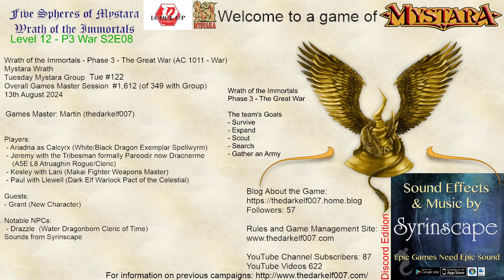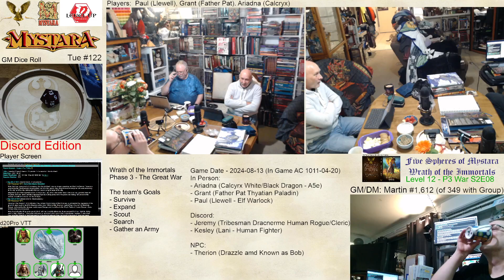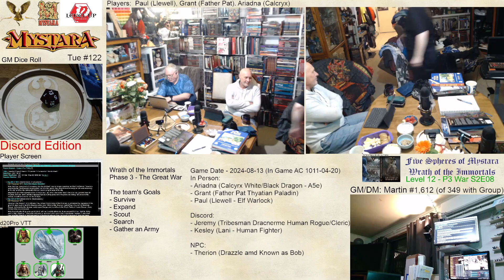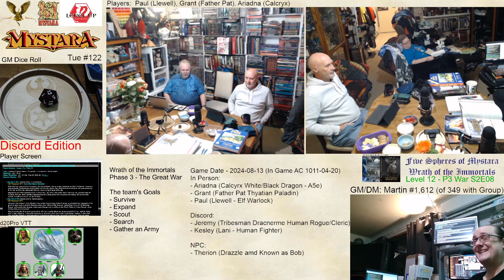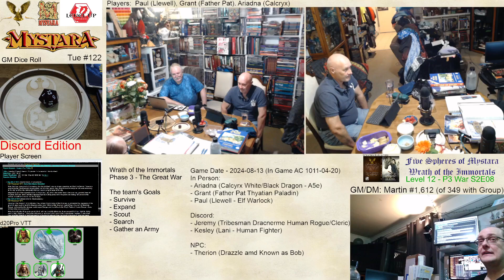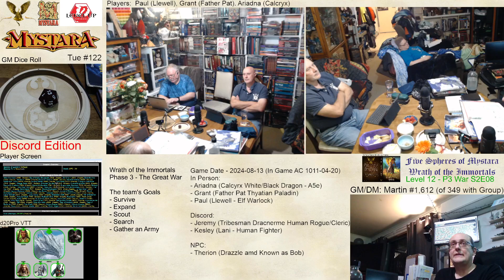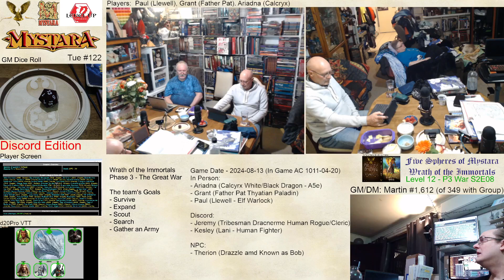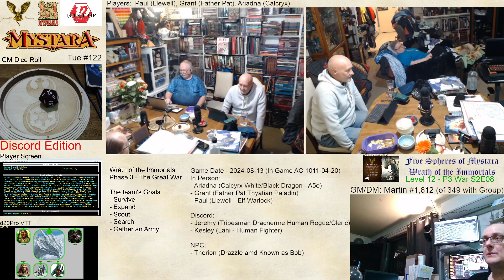Mystara Phase 3 Tue S2E08 - AC 1011 - Wrath of the Immortals - 122 - Travel to the Isle of Dread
This is a D&D 5th Edition campaign using Level Up rules set in the Mystara world and running through a custom version of the Wrath of the Immortals campaign capturing all the published modules and drawing the events out over 20 game years with each year granting one character level.

This group started based in Atruaghin as part of the native Clans and Video capture started at session 20.

Phase Three - The Great War
AC 1011 - Level 12 - Session 115+ - The Master is Winning
AC 1010 - Level 11 - Session 095-114 - The War Begins

Phase Two - Rheddrian's Investigation Bureau
AC 1009 - Level 10 - Session 090-094 - The Lull Before the Storm
AC 1008 - Level 9 - Session 080-089 - The Master
AC 1007 - Level 8 - Session 061-079 - Tree of Life
AC 1006 - Level 7 - Session 044-061 - Castle Amber
AC 1005 - Level 6 - Session 026-043

Phase One - Introduction to Atruaghin Clans
Session 001-025 (Levels 1-5)
Tyranny of Dragons (002-008)
Tales of the Yawning Portal (009-020)
Dungeons of the Made Mage (022-023)
Wrath of the Immortals - Phase One (024-025)